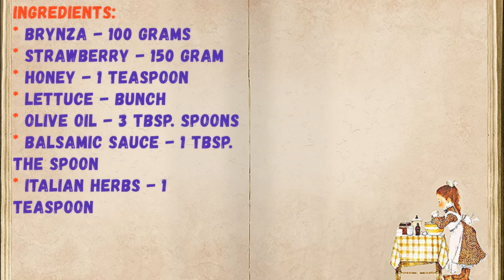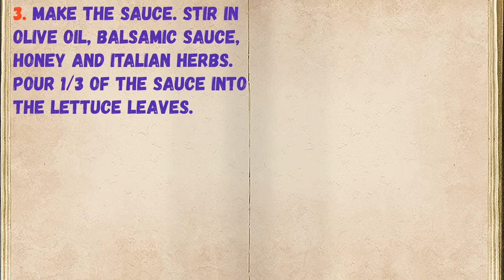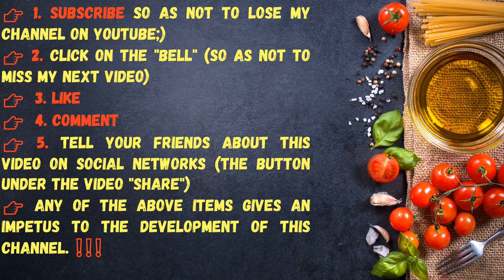Strawberry Salad / Book of recipes / Bon Appetit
✅ Have You Tried - Strawberry Salad? 👇

Ingredients:
* Brynza - 100 grams
* Strawberry - 150 Gram
* Honey - 1 teaspoon
* Lettuce - Bunch
* Olive oil - 3 Tbsp. spoons
* Balsamic sauce - 1 Tbsp. the spoon
* Italian herbs - 1 teaspoon

👉 Step by step cooking 👇

1. Prepare all the necessary ingredients.

2. Salad with your hands and put on a flat dish.

3. Make the sauce. Stir in olive oil, balsamic sauce, honey and Italian herbs. Pour 1/3 of the sauce into the lettuce leaves.

4. Cut the feta cheese into cubes and put on a salad. Pour the sauce too.

5. Peel the strawberries from the stalks, cut into quarters and put on the salad. Pour over the remaining sauce and serve.

6. Try this interesting and fresh salad! I think many will like it.